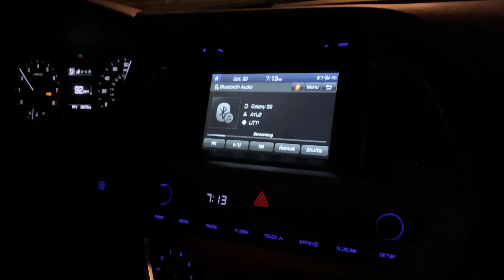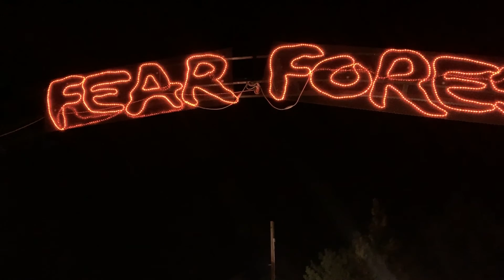THE WHOLE DAY WAS A VIBE! | DAILY VLOG 180